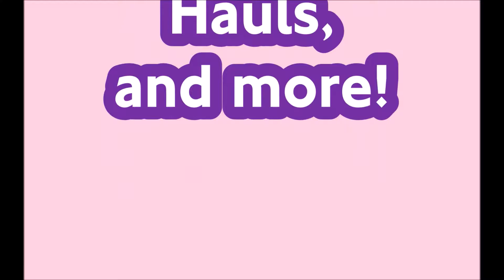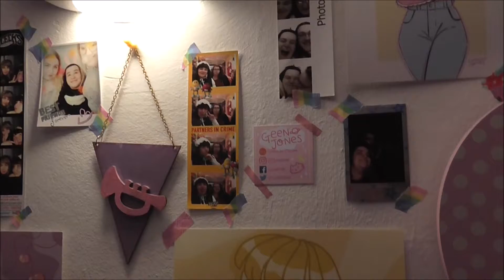Geen Jones Geeniejay Prints, Buttons, and Clothing collection!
CW: ive been told my current opening can cause issues with epilepsy! please be cautious!

I love Geen Jones' art and I hope you do too!!